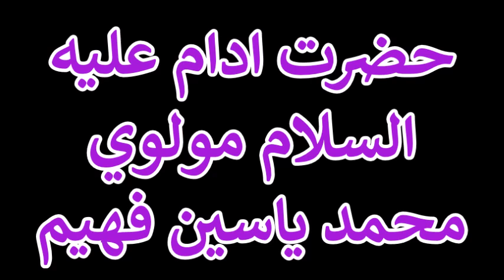حضرت ادام علیه السلام , Maulana Mohammad Yasin Fahim, Pashto Islami Bayan